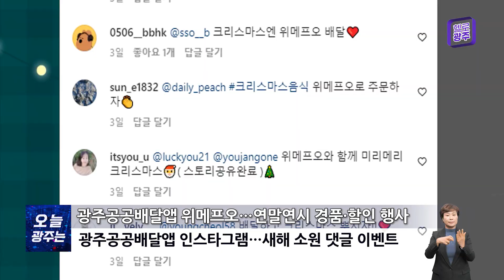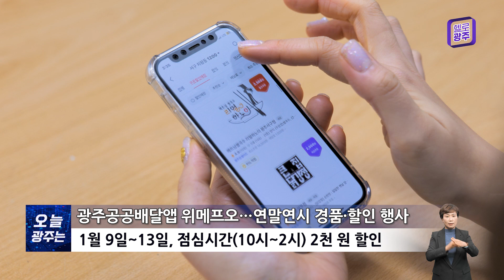☑221219 오늘광주는 : 광주공공배달앱 위메프오…연말연시 경품·할인 행사